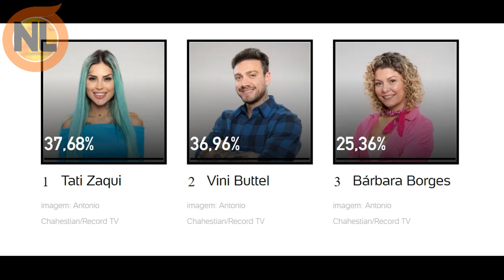Enquete A Fazenda, Tem MEGA MUDANÇA e diz Quem sai entre Tati, Vini e Barbara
Enquete A fazenda 14, Enquete do UOL,  Enquete quem sai, entre Vini, Barbara e Tati  e Bia venceu a prova do Fazendeiro, Bia nova Fazendeira da semana, Confira o vídeo completo: